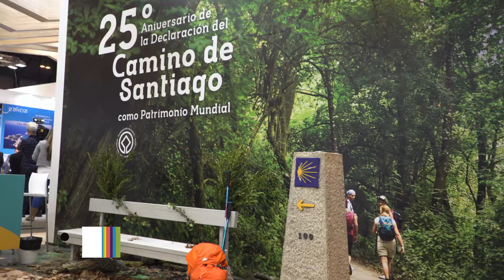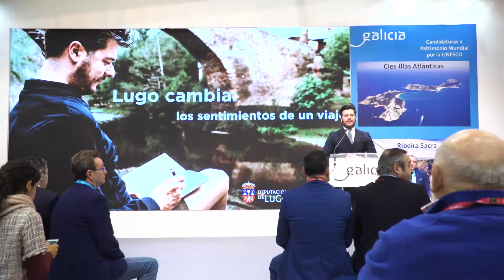CLÚSTER TURISMO DE GALICIA EN FITUR 2018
Del 17 al 21 de enero de 2018 el Clúster Turismo de Galicia mantuvo una presencia activa en el Salón Internacional del Turismo Fitur2018, gestionando un espacio de trabajo en el stand de Galicia, un corner informativo con los productos impulsado por el CTG y con nuestra iniciativa de PresumedeGalicia, que estuvo los cinco días de duración de la feria, abierta el fin de semana la público general.